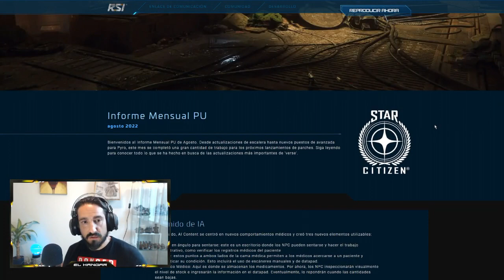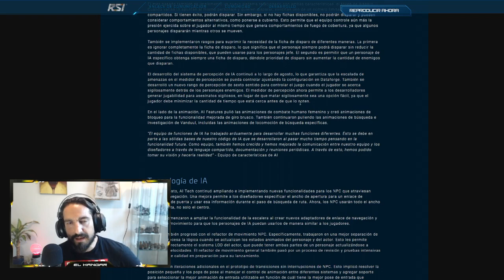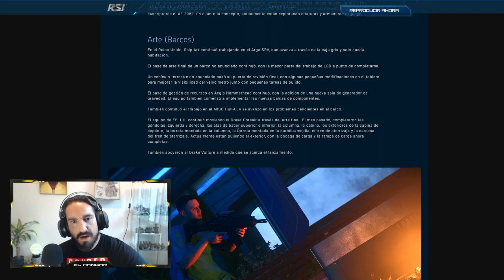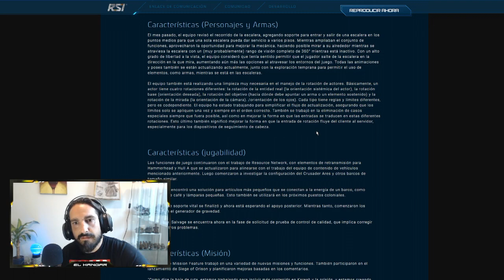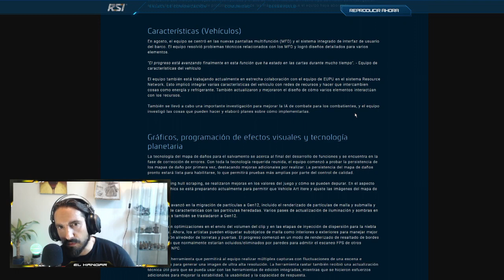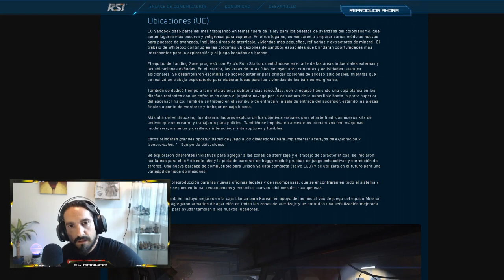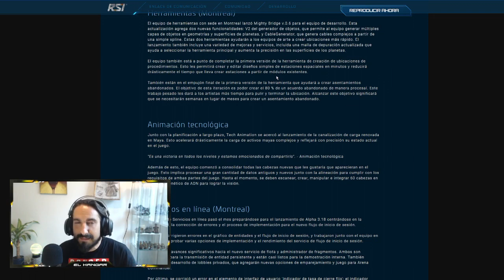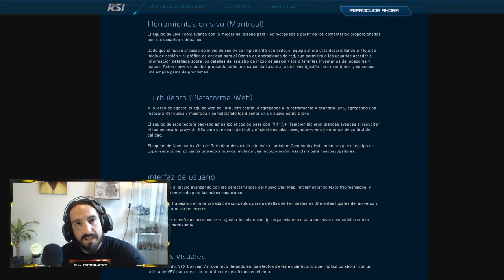Informe mensual Agosto - EL HANGAR - Español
¿Quieres apoyarnos?